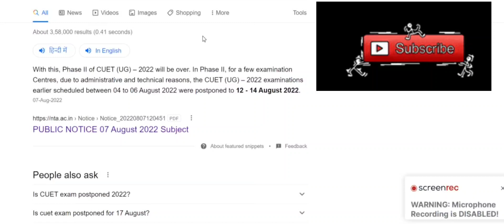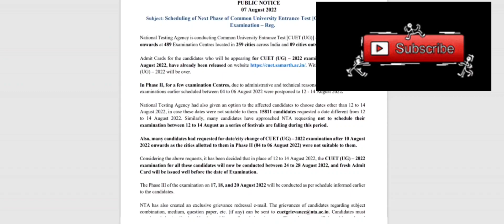CSIR NET LATEST UPDATE: EXAM POSTPONEDED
Make sure to watch the complete video

Csir net exam date 2022csir net 2022csir net examcsir net life scienceCsir ugc net postponedcsir net jrf exam date 2022csir net exam date 2022 teachingpathshala jyotikumari#